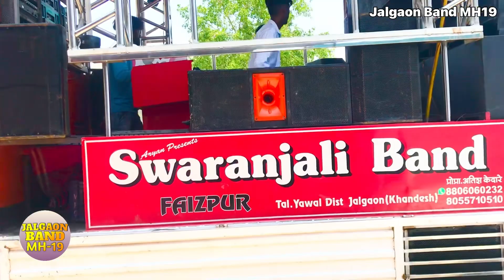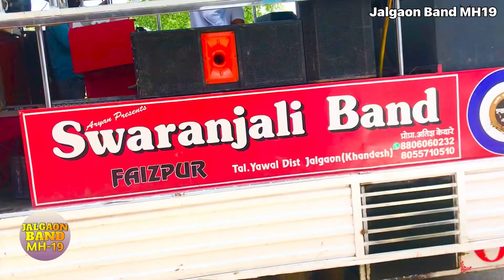Wadi wadi ye Chandanwadi | Swaranjali Band Faizpur tal Yawal dist Jalgaon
Maharashtra wedding dance
Maharashtra wedding bands
top band in Maharashtra
Top Banjo party in Maharashtra
Mix Banjo songs
band party music
Zingi pavri band
Rowdy Pavri
Rowdy band Pavri
SAMBAL
Maharashtra bands
Maharashtra band
Maharashtrabands
Band pavri status
best bands in Maharashtra
best band
sambal pavri
Banjo Dj In Maharashtra
khandesh bands
khandeshi band
Indian band video
zingi pawari
zingi pavri band
sambal pavri
new pavri song
khandeshi pavri
Maharashtra band video
Amalner Band videos
stana band videos
ahirani song
ahirani songs
ahirani music
ahirani mp3 songs
ahirani dj songs
ahirani songs new
khandeshi ahirani song
khandeshi music
pavri music
ahirani dance
ahirani comedy
ahirani dj song
ahirani sambal
khandeshi song
ahirani funny video
ahirani mashup song
ahirani remix songs
garba dance
graba song
ahirani new song
ahirani dj song
ahirani song new
Gujarati Pavri
Gujarati Pavri Dj
Dj Gujarati Pavri
Ahirani Pavri DJ
gujrati pavri
gujrati Pawari
Gujrati pauli
Kokani Pavri
DJ Kokani Pavri
Kokani Pavri Dj
KoKani Pawari
KoKani Pauli
Aadivasi Pavri Dj
TImli Pavri
Adivasi Pauli
Bhilau Pavri
Bhilau Pavri Sambal
Kokani Sambal
KoKani Sambal Pavri
Gujrati Samabal
Khandeshi Pavri
Khandeshi Pauli
Full BASS Band Style Pavri

Band Pavri
HD+Sound
Ahirani new song
Ahirani song
ahirani song
Smabal Pavri
Maharashtra wedding dance
Maharashtra wedding bands
Mix Banjo songs
band party music
Zingi pavri band
Rowdy Pavri
Rowdy band Pavri
SAMBAL
Maharashtra bands
Maharashtra band
Maharashtrabands
Band pavri status
best band
sambal pavri
khandesh bands
khandeshi band
Indian band video
zingi pawari
zingi pavri band
sambal pavri
new pavri song
khandeshi pavri
Maharashtra band video
Amalner Band videos
stana band videos
ahirani song
ahirani songs
ahirani music
ahirani mp3 songs
ahirani dj songs
ahirani songs new
khandeshi ahirani song
khandeshi music
pavri music
ahirani dance
ahirani comedy
ahirani dj song
ahirani sambal
khandeshi song
ahirani funny video
ahirani mashup song
ahirani remix songs
garba dance
graba song
ahirani new song
ahirani dj song
ahirani song new
Maharashtra bands
Gujarati Pavri
Kokani Pavri
Bhilau Pavri
adivasi pavri
zingi pawari
kokani pawari
dj
dj song
gujarati pavri dj
gujarati pavri band
khandeshi pavri
khandeshi sambal
sambal
swar samrat band satana
dev mamledar band satana
band music video song
band sambal
ram sham pavari
band pavri dj
ahirani song
radhe krishna band amalner
shree ganesh band kapadne
dj golu dharangaon
dev mamledar band
band pavri
khandeshi song